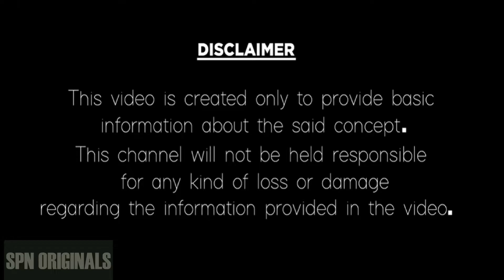ధనస్సు రాశి 2022 అక్టోబర్ రాశి ఫలితాలు | October Rasi Phalithalu Telugu